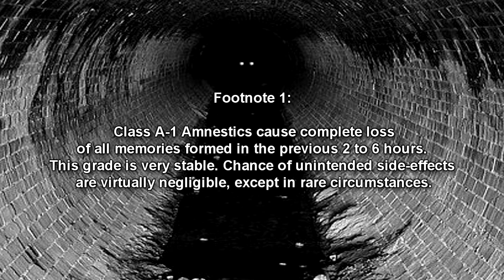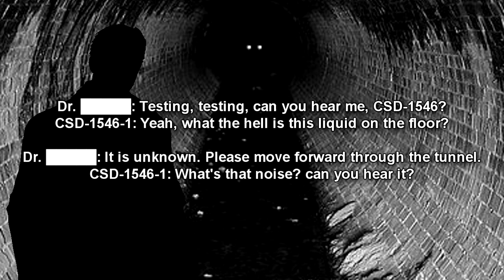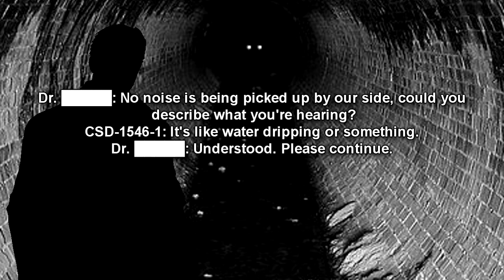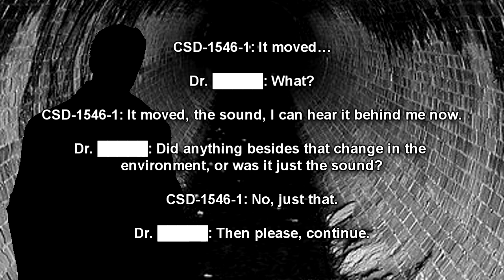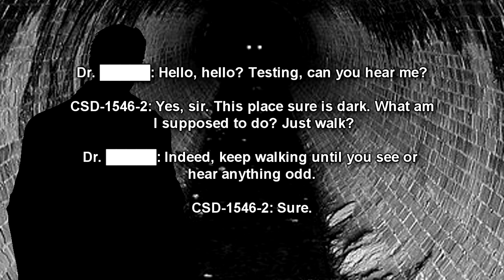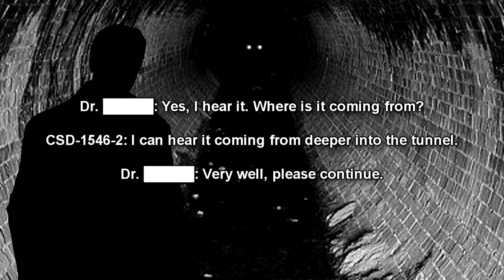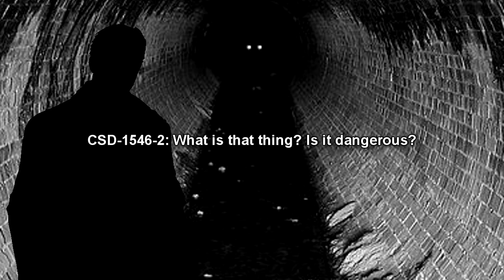Glowing Eyes of RPC-108 "The Light at the End of the Tunnel": Exploring the Terrifying Sewer Anomaly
Delve into the chilling depths of the RPC-108 sewer, where an eerie darkness hides an unspeakable terror – glowing eyes that stalk the shadows, preying on the minds of unsuspecting explorers. Witness the psychological torment of those who dare to venture into this ominous labyrinth and uncover the secrets that lie buried beneath the city streets.

Table of Contents:
00:00 Introduction
00:10 Containment Protocols
01:13 Description
03:13 Addendum
03:52 Exploration Log #1546-1
08:02 Exploration Log #1546-2

Written by: Argie F*g